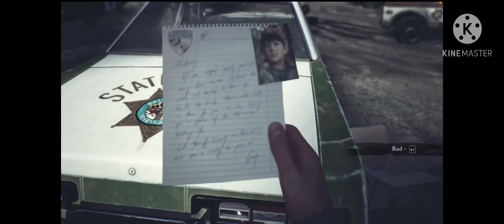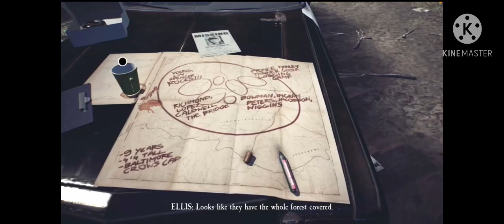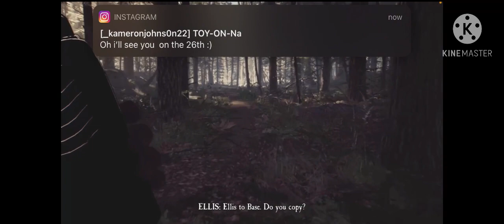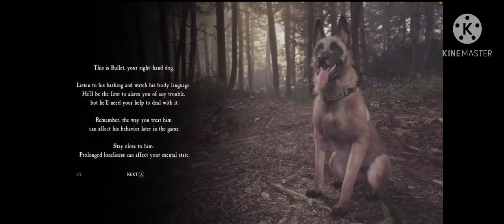Blair Witch Gameplay #1 With Kameron